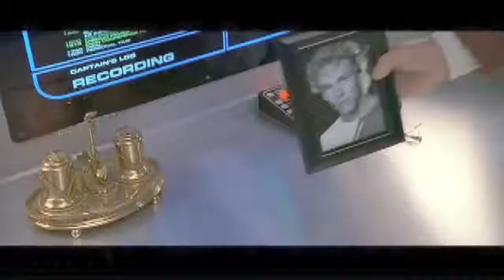Steve Schweitzer Preaches Chapel 1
Fall Faculty Preaching Series
Bethany Theological Seminary
September 27, 2017
Speaker: Dr. Steven Schweitzer, Academic Dean